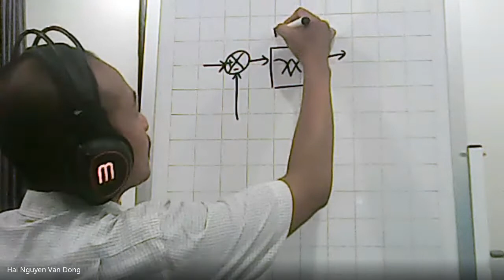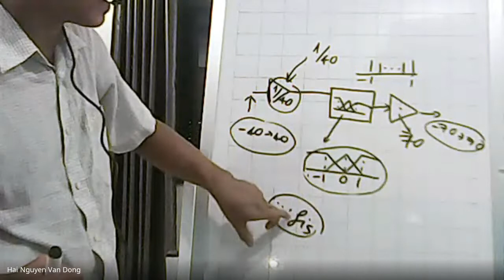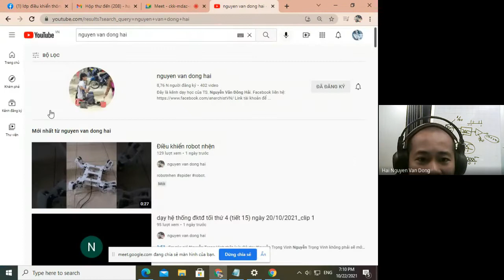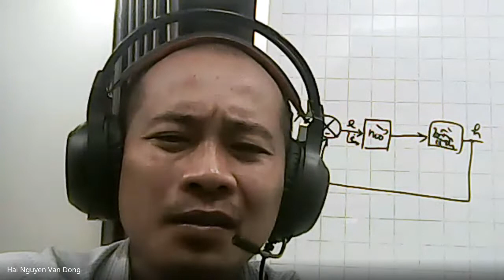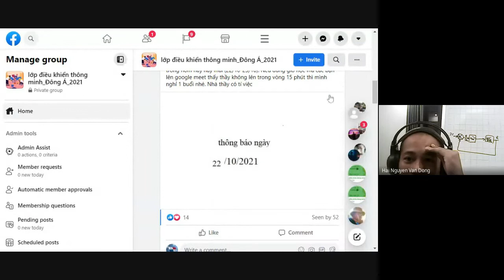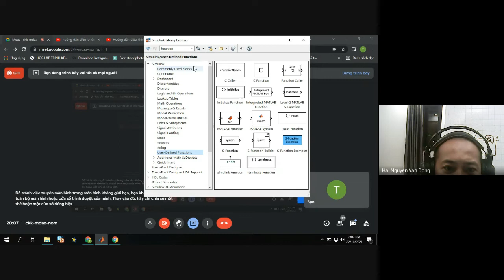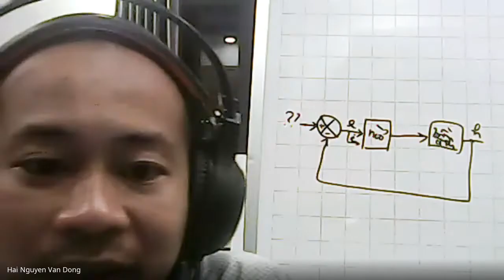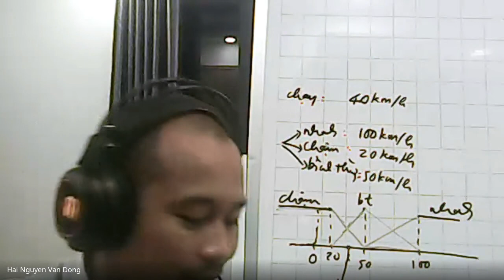dạy đktm từ 6h30 đến 9h15 tối thứ 6 ngày 22/10/2021